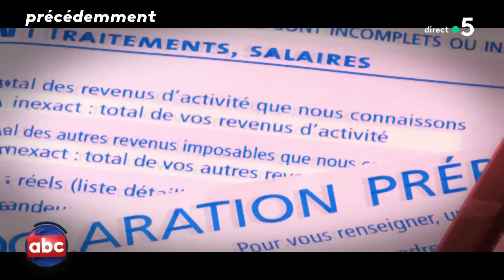Petit problème pour l’annonce de Deschamps - L’ABC de Bertrand Chameroy - C à Vous - 03/10/2024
• Précédemment en France…
• Bruno Retailleau est hyper balèze… Il sait ce que veulent tous les français !
• Didier Deschamps devait dévoiler la liste de l’équipe de France mais il y a eu un petit problème
• Le vrac du jour
• C’est le retour de House of Cards, alias Château de Cartes